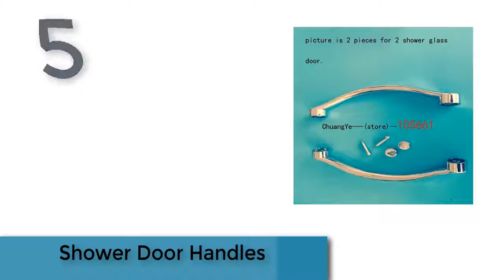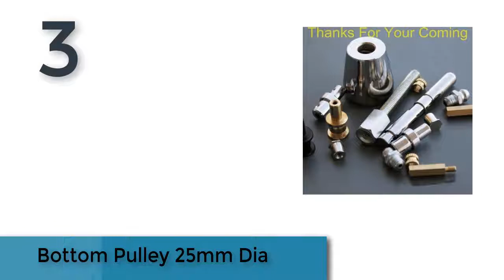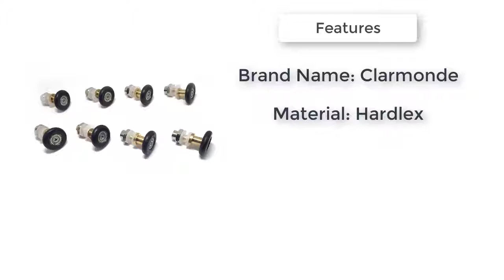5 Best Shower Doors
5 Best Shower Doors

5.Shower Door Handles | 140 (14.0m) Hole to Hole sliding shower door handles

4.Set of 8 Shower Door Rollers/Wheels/Runners/Pulleys 25mmWheel Diameter

3.Bottom Pulley 25mm Dia Adjustable Shower Door Roller Runner Wheels Pulleys Good Quality

2.Shower Door Rollers 22MM 4pcs Double Upper and 4pcsSingel Bottom Sliding Glass Bathroom Bearing Wheels Runners Replacements

1.SET OF 8 SHOWER DOOR ROLLERS RUNNERS WHEELS PULLERS 25MM